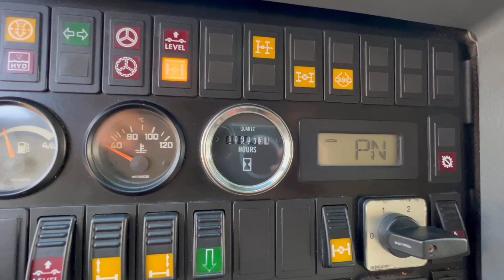Faun ATF60-3 2009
Nedtrax is on of the European leaders in the Supply of used/unused heavy construction equipment.
It was established in 2006 and is located in the South of Holland, between the port of Rotterdam (the biggest sea port in Europe) and the port of Antwerpen.
The good quality, top service, high level of diversity and strategic location are leading Nedtrax to grow rapidly.
Nedtrax is selling more than 400 machines per year, serving the major markets of used/unused equipment (mining, construction and road construction) and delivering those machineries to Africa, Asia, Australia, Europe, North America And South America.
Beside selling we offer transport and shipping possibilities all over the world, including export papers and certificates.
you will find a daily updated stock list of machinery for sale.

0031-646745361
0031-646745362